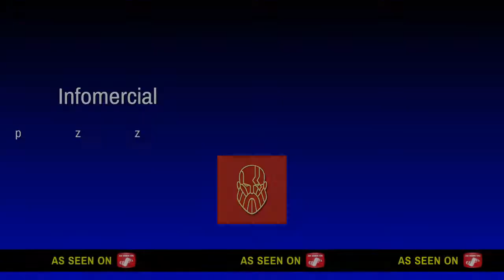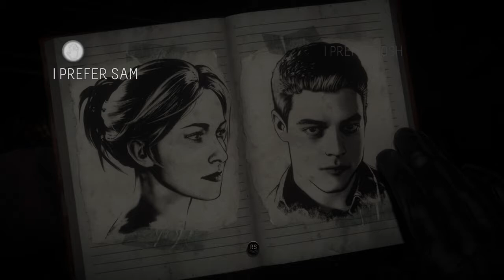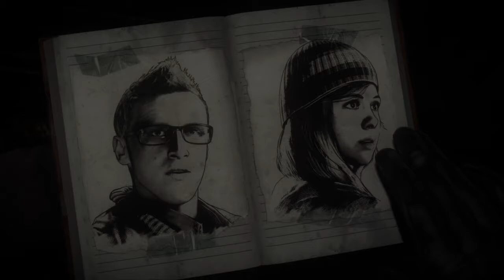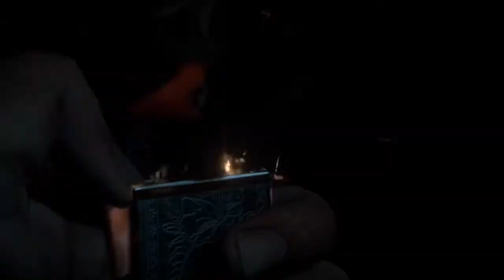BIG MISTAKE Until Dawn